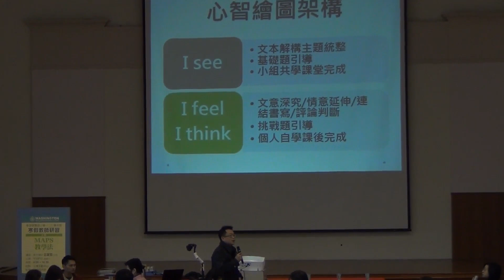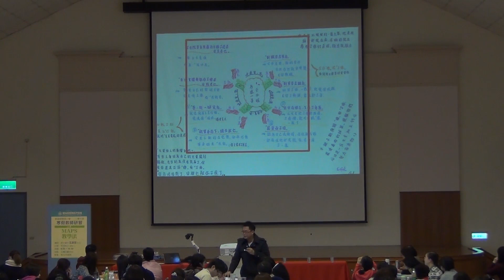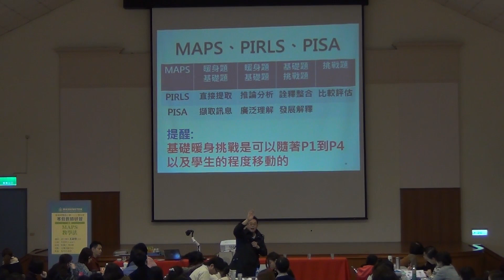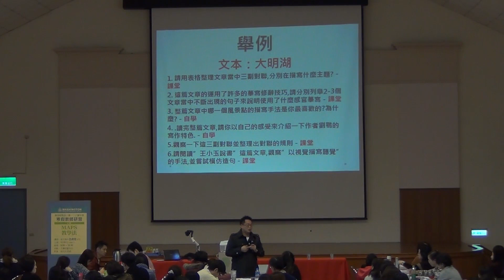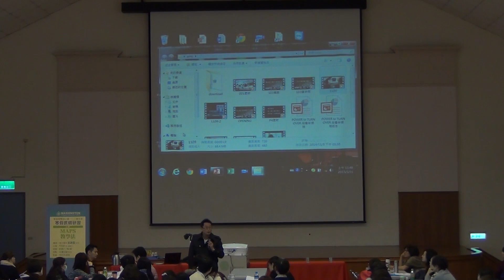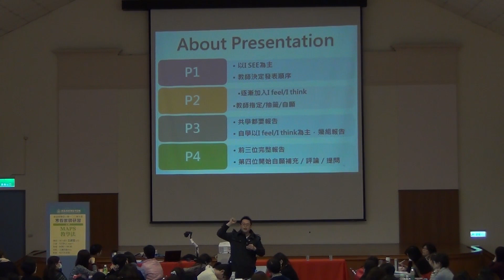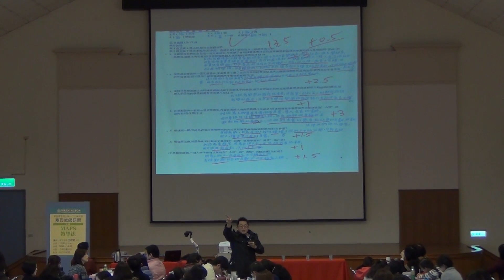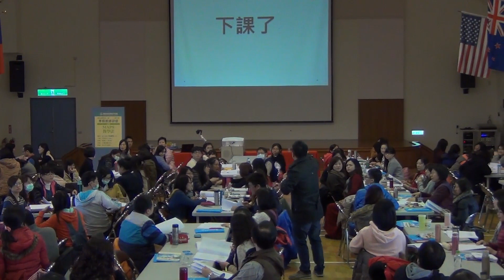20150131華盛頓小學 MAPS教學法及實作Part02